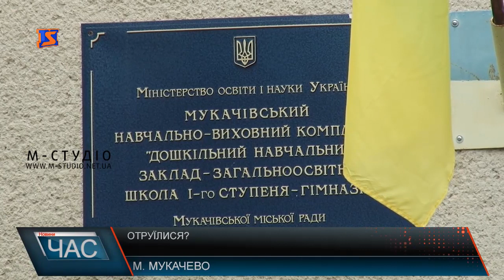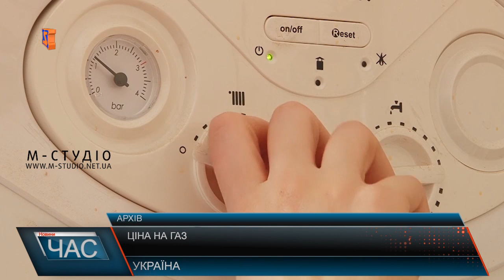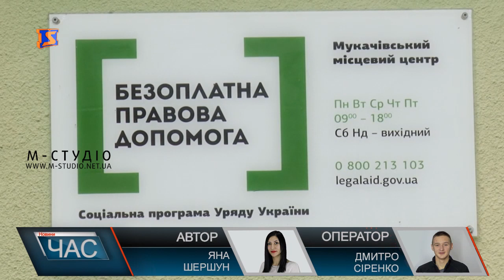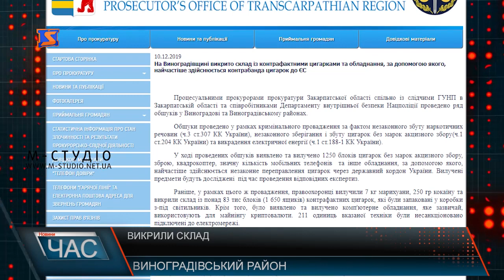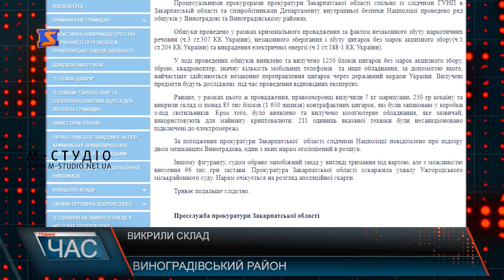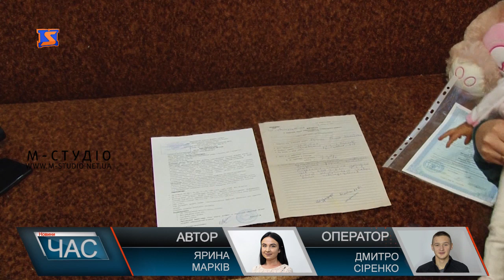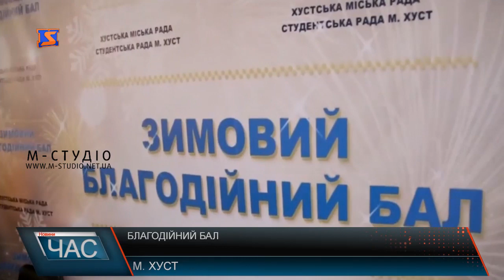Програма “ЧАС”. Hовини Закарпаття за 10 грудня 2019 року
Висвячення на єпископа. Урочиста подія
Страшний діагноз. Врятувати маленьку Анну
День відкритих дверей у Мукачівському центрі з надання безоплатної вторинної правової допомоги